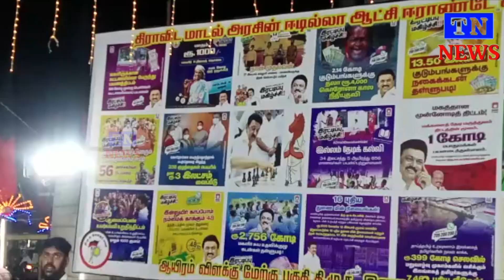சென்னை மேற்கு 109வதுவட்டம் 2ஆண்டு சாதனை தெருமுனை கூட்டம் துணை அமைப்பாளர் மோகன் தலைமையில் நடைபெற்றது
சென்னை பகுதி மேற்கு 109வது அ வட்டம் சார்பில் சூளைமேடு ஸ்ரீராமபுரம் பகுதியில் இரண்டு ஆண்டு சாதனை தெருமுனை கூட்டம் துணை அமைப்பாளர் மோகன் தலைமையில் நடைபெற்றதுadmk